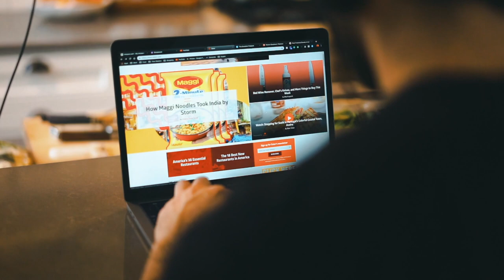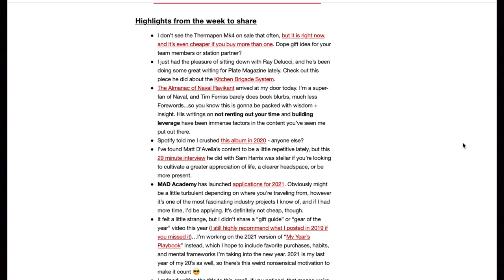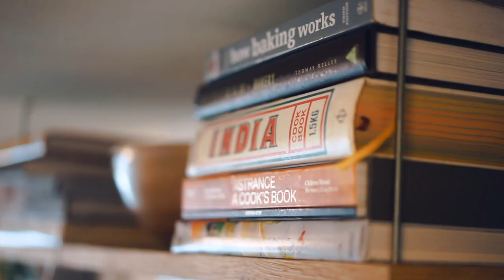"Life-Work Balance", Changing Industries, and Pop-Up Strategy with Aaron Tekulve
Take this episode "to-go" and listen on your favorite podcast player 🎙

Connect with Aaron: @surrellseattle

-''The Tipping Point'' Malcolm Gladwell

💌Send me mail:

Justin Khanna

212 Broadway E Unit 22725